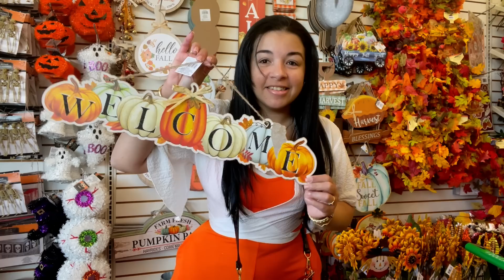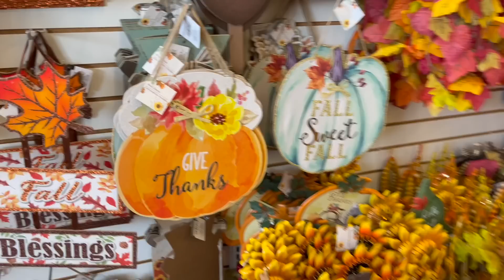AgoVlog#2 |Decoración de mi Cuarto Otoño 2023 🍁Un poco de Cada Día les Cuento |NadyVlog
🍁LINK AQUI .👇🏻 👇🏻 👇🏻 👇🏻 👇🏻 👇🏻

Maquina de lavar mumbles

HOLA, Soy NADY   y  comparto videos de D.I.Y.  vlog,,,( MANUALIDADES Y PROYECTOS ) home decor, limpieza, ideas y DECORACIONES para tu hogar. Tambien de estilos de vida y de nuestro cuidado personal , ropa y accesorios para vernos mas bellas  ahh y lo mas importante disfruto ayudar a otros a decorar con poco dinero.